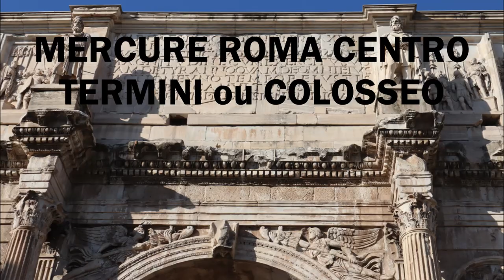ROME 🇮🇹 Bons plans incontournables Préparez votre voyage📝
Voici Rome, Capitale de l'Italie qui abrite aussi la cité du Vatican. Les incontournables sont aussi un itinéraire dans la ville à la découverte des monuments les plus intéressants pour une visite rapide.
De la gare Termini on arrivera au Colisée après avoir découvert que Rome est comblée par le style baroque dans ses monuments et sur ses places. Elle possède aussi de nombreux obélisques. Tout témoigne de la puissance passée de Rome jusqu'au Colisée.
Assistez à une bénédiction Urbi et Orbi Place Saint-Pierre. Voyez Rome depuis le haut: Chateau Saint Ange, coupole de Saint Pierre, l'autel de la Patrie, etc.